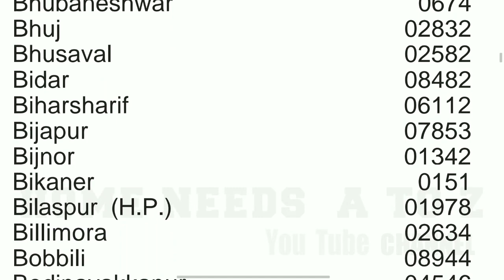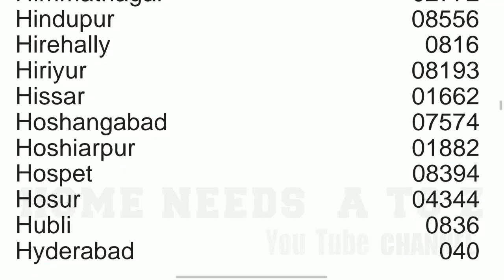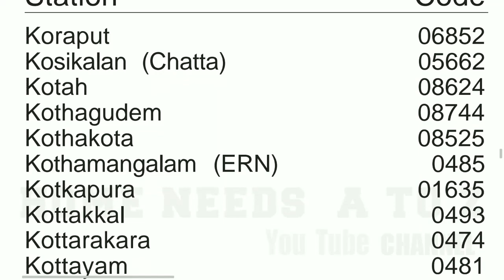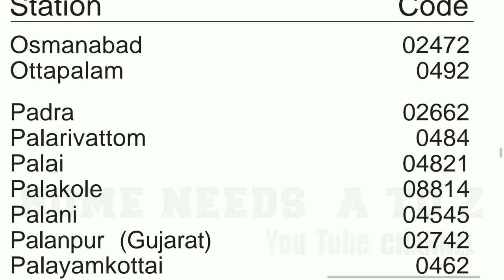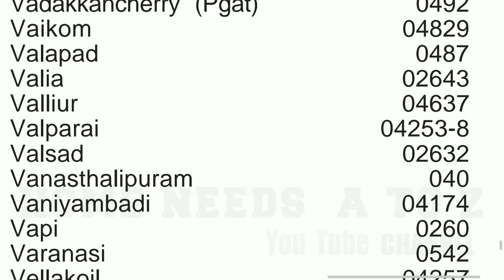STD Code Numbers in INDIA|TAMIL|HN|HOME NEEDS A TO Z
This video gives you STD Numbers in INDIA.

Share and Stay with us 👍👍👍